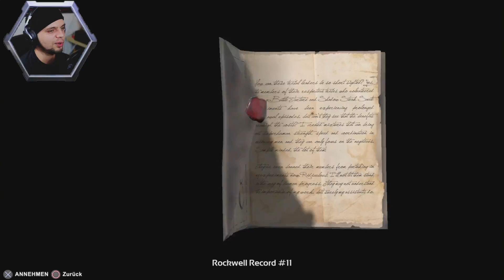ARK PS4 🇩🇪 - WOHIN? - Folge 113 Let´s Play ARK Survival Evolved Playstation 4 Deutsch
Let's Play Ark Survival Evolved Ps4 German Gameplay
ARK Playstation 4 Deutsch Server

Open World Sandbox Dingsbums von Studio Wildcard

«LET'S PLAY ARK Survival Evolved Playstation 4»
Gequatscht von Cloud Crafter (2017)
PSN: Cloud_St